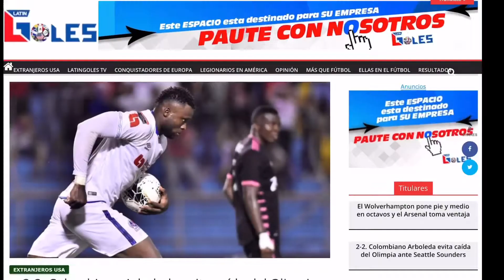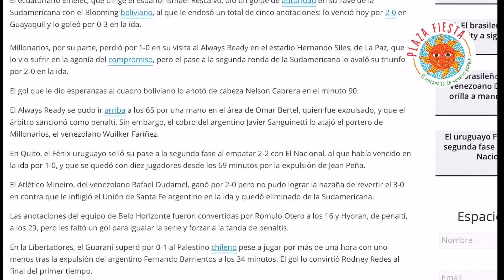Plaza Fiesta presenta. El resumen de los futbolistas nuestros por el mundo. 2/21/2020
El mejor resumen de los que está pasando en el mundo del fútbol, con los futbolistas nuestros, presentado por Plaza Fiesta.